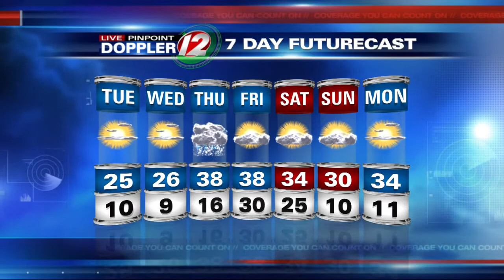Live Pinpoint Doppler 12 7Day Futurecast